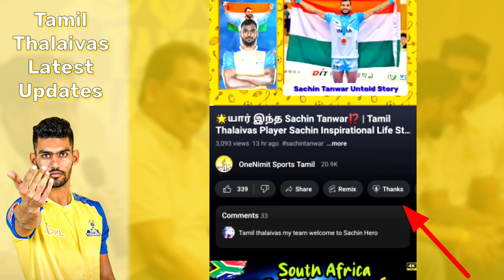🚨 மீண்டும் கேப்டனாக Sagar Rathee💛| Vice Captain's Sachin & Sahil | Chandran Ranjith Update | PKL 11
🚨 மீண்டும் கேப்டனாக Sagar Rathee💛| Vice Captain's Sachin & Sahil | Chandran Ranjith Update | PKL season 11 tamil